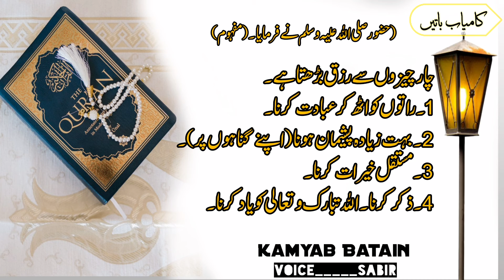Golden Words in Urdu|Motivational Urdu Quotations|Ahdees|Quotes About life in urdu||aqwal e zareen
We are constantly working hard on making the ( Kamyab Batain) better and more entertaining for you . We need your constant support to get going . We would love to hear from you .

Hazrat Muhammad s a w
Hazrat Muhammad saw KI Pyari Baatain
unique quotes
golden words in urdu
Muhammad (s a w)
life quotes
islamic video
islamic channel